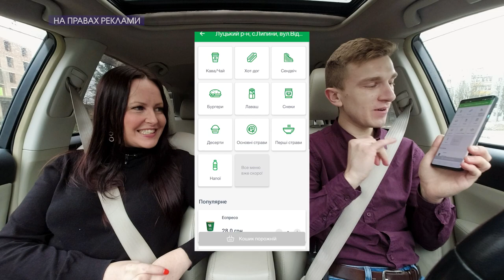"Ми боремося за кожен відсоток податків для громад", – Мар'яна Конончук | По дорозі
У новому випуску програми "По дорозі" говоримо з Мар'яною Конончук – виконавча директорка регіонального відділення Асоціації міст України у Волинській області. Про громади, їх успішність та розвиток –у програмі!